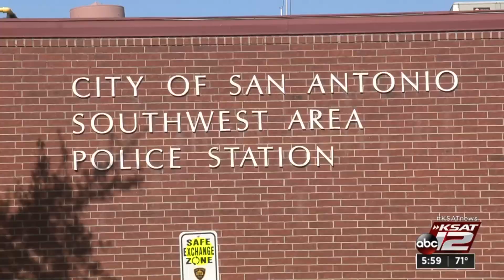Detectives, officers, employees forced out of SAPD substation amid gas leak suspicions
There were some scary moments at the Southwest Police Substation on Monday when a strong odor believed to be gas filled the building.